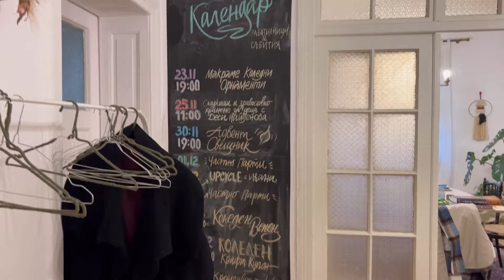ИНЦИДЕНТ С ЧЕРВИЛО | РОЖДЕН ДЕН НА СИАН | МОДНО РЕВЮ С ЧУЧА И ДИЕГО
Нов влог, хей, хей!
В него кучетата ми Чуча и Диего се фръцкат с нови пуловерчета, изплетени от мен. Показвам ви част от последните попълнения в гардероба, гостуват ни хора и котки и празнуваме 16-ия рожден ден на Сиан. Разказвам ви историята на името му и защо то не е Иван. После си бъбрим на любимото ми място - в колата, приготвяме се заедно и ви взимам с мен на среща в ателието за арт-работилници “Дунав41”.
Юхуууу, дано ви харесва!

ПОЛЕЗНИ ЛИНКОВЕ ВЪВ ВИДЕОТО:

Дрехи от НМ:
Плетен пуловер

Използвани и показани във видеото грим продукти:
Крем за очи GROWN ALCHEMIST AGE REPAIR EYECREAM:
Крем за лице CLINIQUE SMART CLINICAL REPAIR™ LIFTING FACE + NECK CREAM:
База грим за лице RADIANT PROFESSIONAL TONE CORRECTOR PRIMER - 01 NUDE:
Фондьотен DOUDLAS COSMETICS DOUGLAS MAKE UP SKIN AUGMENTING SERUM FOUNDATION
Фондьоте YSL BEAUTY YVES SAINT LAURENT ALL HOURS FOUNDATIOn
Коректор MAC COSMETICS STUDIO FIX 24-HOUR SMOOTH WEAR CONCEALER
Течен хайлайтър RADIANT PROFESSIONAL LIQUID STROBING в цвят 01 sand
Продукт за вежди MAC COSMETICS SHAPE & SHADE BROW TINT в цвят Stud
Гел за вежди BENEFIT 24HRs Brow от SEPHORA
Очна линия RADIANT PROFESSIONAL LINEPROOF EYE LINER

Вечеряхме в този на ул. “Боян Петров”7, София

Ателие за арт работилници “Дунав41”:
Последвайте ги в Instagram:

Използвана музика:
Musician: @iksonmusic

За записване на моите грим-работилници, за индивидуална консултация или грим за повод, контакт и работа с мен:

Вече съм консултант-специалист по грим-въпросите в BG-mama!
Ето тук е моята тема и може да задавате въпроси, на които ще отговоря, както аз си знам! Подробно 🤩